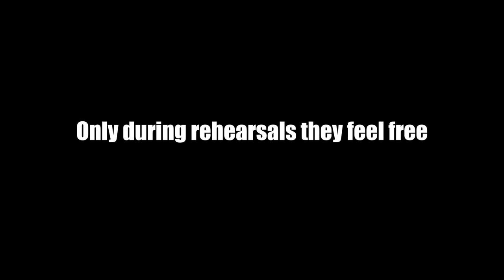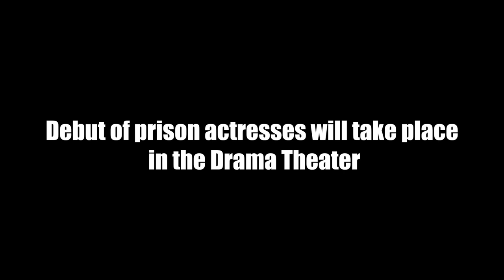Debut Trailer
Over 1,500 women are detained in a Belarus prison for first-time offenders. Eleven of them have volunteered to take part in a theater play. The rehearsals serve as the leitmotif for this balanced portrait that subtly frees these women from the stigma of being criminals. The women talk as mothers, daughters and wives. They miss their families and wrestle with the guilt of losing so many years behind bars. The director uses various techniques to present these women as three-dimensional characters: close-up interviews about their fears, beautifully framed shots of the daily collective routines of jail life, images from surveillance cameras that emphasize how their lives are controlled, and of course their theatrical debut. Thelong-awaited premiere of the play will take place in City Drama Theater. Prisoners will leave the premises of the prison for the first time in years just for a few hours. Relatives and family will be able to witness their debut on the professional stage. This is the opportunity for prisoners who live behind the barbed wire to introduce themselves not as criminals in front of their loved ones.  By then, you almost feel as if you've landed in a feel-good movie with a happy ending, but the director doesn't let it get that far.